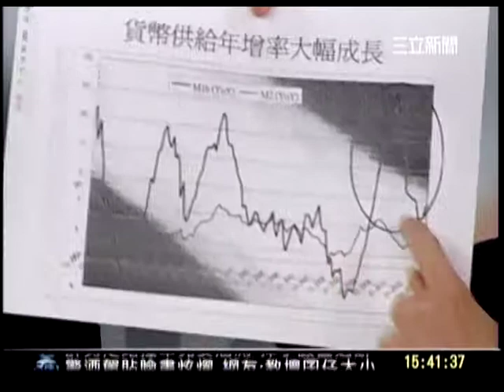新台灣加油CH054_0305_1538.mpg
奢侈稅年增151億稅收，真課的到嗎？
陳其邁：奢侈稅根本是一個牛頭馬面的法案...